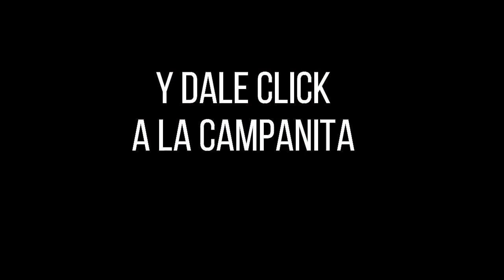Resultado CULONA DÍA del domingo 10 de octubre de 2021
Hola buenas tardes, te presentamos los resultados de las loterías y chances en Colombia, vamos con el Resultados del Chance Culona día del domingo 10 de octubre de 2021.